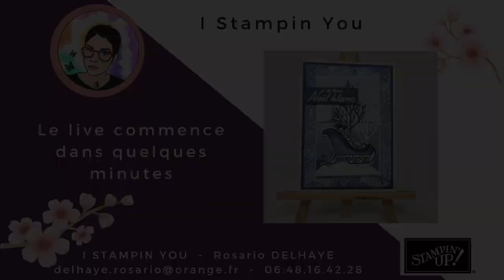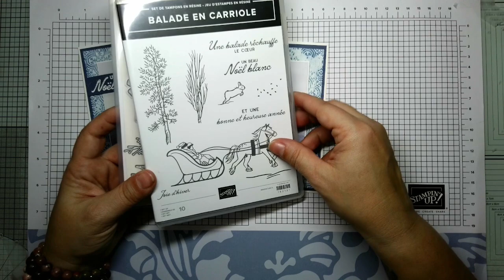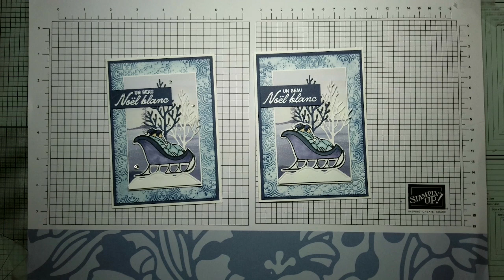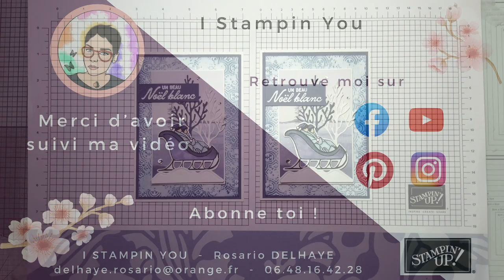Live 28 nov - balade en carriole Stampin'Up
Coucou

Bienvenue sur ma chaine YouTube , je suis Rosario DELHAYE démonstratrice depuis 2011.